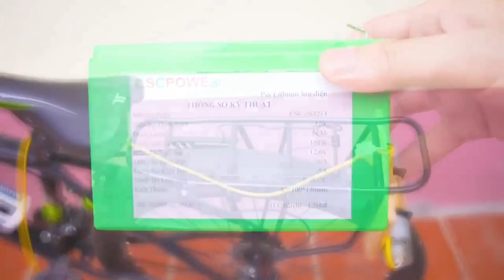पुरानी Cycle को बनाये Electric Cycle अपने घर पर | How to make Electric cycle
Hello friends aaj is video me ham ek electric cycle banayange. Cycle ko electric cycle me convert karne ke liye 2 dc motor ka use kiya gaya hai.

motor  में कितना Work करेगी || How To Make Electric Cycle

Mr-Engineer